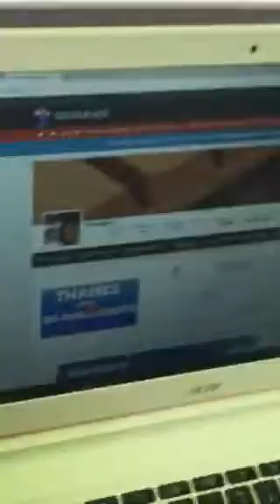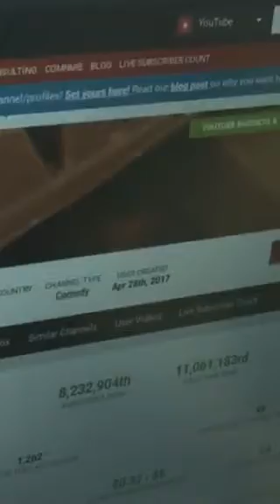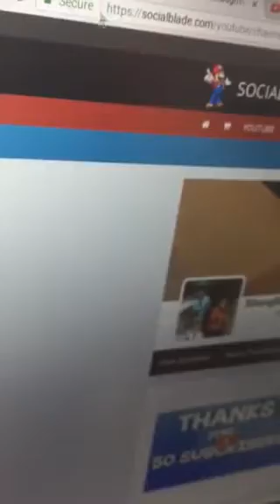Do you want to camp with us?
please no haters we are just having fun!